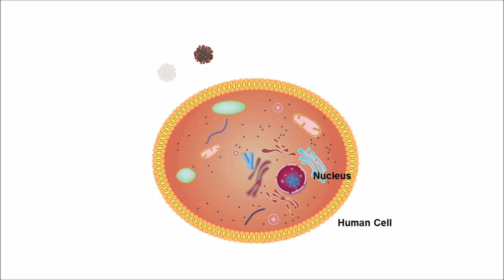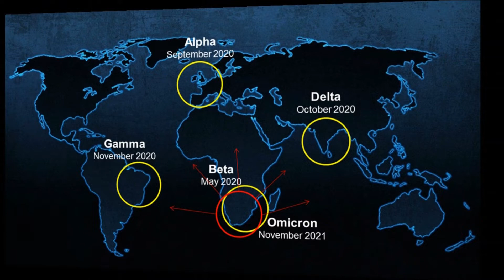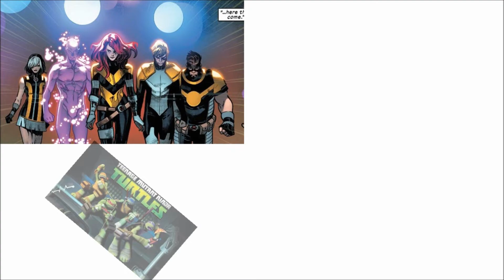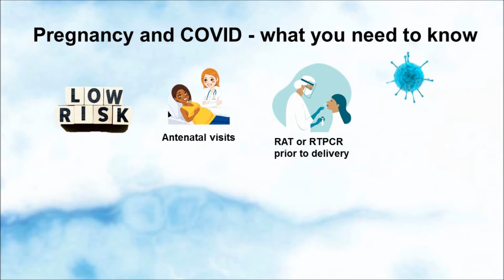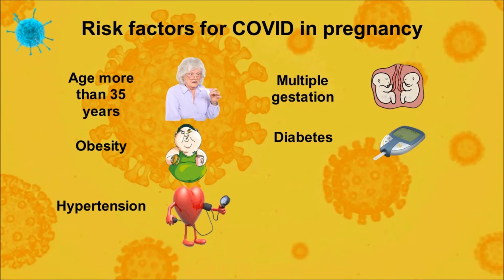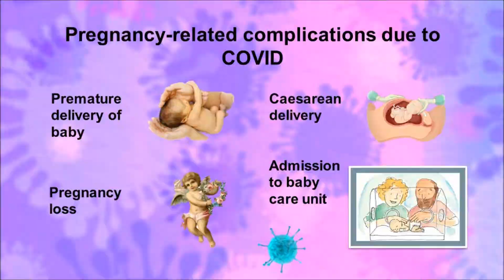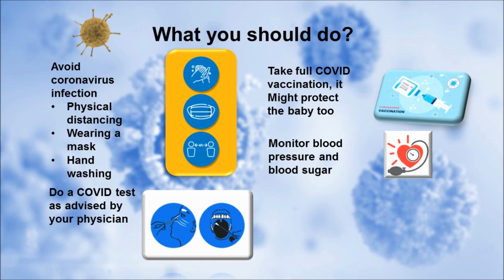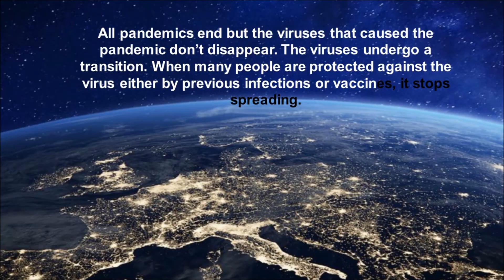Omicron: A risk to Pregnancy and the Unborn Baby?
Omicron: Does it Pose A Risk to Pregnancy and the Unborn Baby? Do vaccines work? Find out in this video.